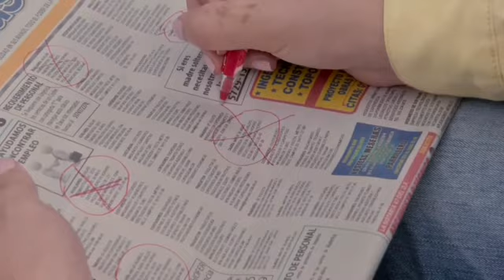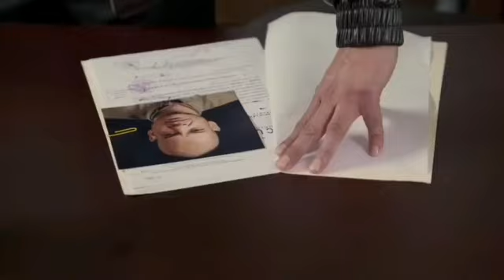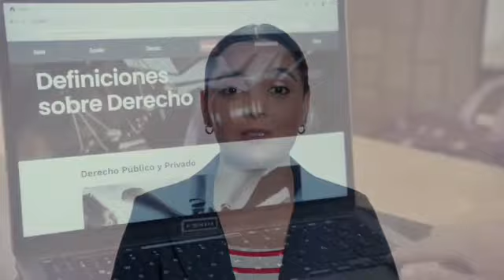La Rosa de Guadalupe Capítulo 2024 | EL COSTO DE UNA MENTITA [PART 2] FULL HD